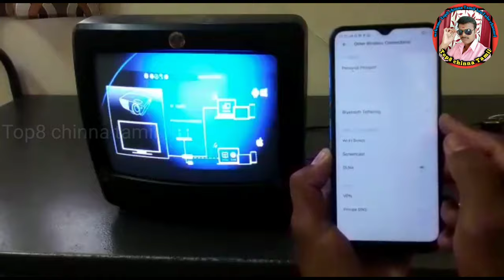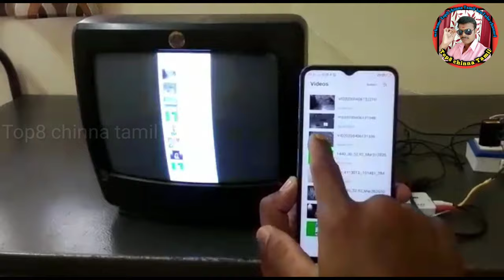old model TV Wi-Fi mobile connection anycast/mschinnasamy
Old model TV Wi-Fi mobile connection anycast